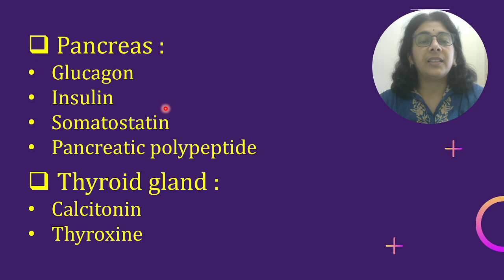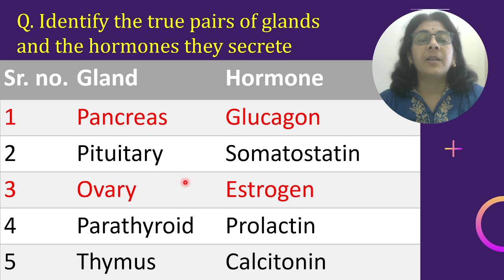Dr. Homi Bhabha Examination Std 9 | Paper 2023 | Solved MCQ | Solving Questions with Gauri ma’am